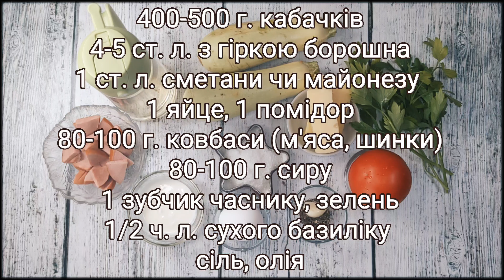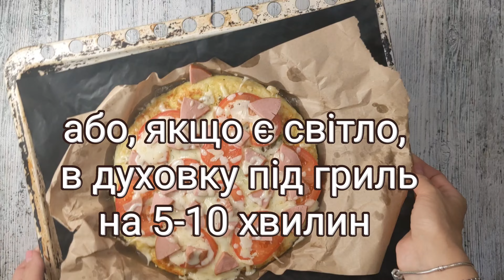НАЙСМАЧНІШИЙ РЕЦЕПТ з КАБАЧКІВ! Кабачкова ПІЦА на ПАТЕЛЬНІ! / ZUCCHINI PIZZA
ЛЮБІ ДРУЗІ!
В сезон кабачків пропоную приготувати дуже смачну та соковиту страву.
Ця піца стане однією з улюблених, навіть у тих, хто не полюбляє кабачки🙂
Готується на плиті на пательні, що дуже актуально в літню спеку та коли нема світла.

Мені буде дуже приємно 🙂

ПАТЕЛЬНЯ 26 см.

Нам знадобиться:
400-500 г. кабачків
1. яйце
4-5 ст. л. з гіркою борошна (дивіться по тісту)
1 помідор
80-100 г. сиру
80-100 г. ковбаси (м'яса, шинки)
зелень
1 зубок часнику
1/2 ч. л. сухого базиліку
сіль, олія

Кабачки натерти на тертці, підсолити і залишити на 5-10 хвилин.
Помідор нарізати кільцями.
Часник та зелень дрібно порізати і змішати разом.
Додати сушений базилік і перемішати.
Сир натерти.
Ковбасу нарізати.
З кабачків вичавити сік, додати яйце, сметану і борошно.
Добре вимішати тісто.( воно як густа сметана)
Холодну пательню змастити олією і викласти тісто.
Розрівняти, накрити кришкою.
СМАЖИТИ НА ПОВІЛЬНОМУ ВОГНІ 10-15. ХВИЛИН.
Перевернути і викласти знову на пательню( БЕРІТЬ СИЛІКОНІЗОВАНИЙ ПЕРГАМЕНТ! )
На обсмажену сторону викладаємо зелень з часником, половину сиру, помідор, ковбасу.
Зверху притрусити другою половиною сиру.
Накрити кришкою.
СМАЖИТИ НА ПОВІЛЬНОМУ ВОГНІ 10-15 ХВИЛИН( Або до розплавлення сиру)
Слідкуйте за обсмаженням, щоб не перепекти.
За бажанням, поставити в духовку під гриль на 5-10 хвилин.

СМАЧНОГО!!!

We will need:
400-500 g of zucchini
1. an egg
4-5 century l. with bitter flour (see the dough)
1 tomato
80-100 g of cheese
80-100 g of sausages (meat, ham)
green
1 clove of garlic
1/2 tsp. dry basil
salt, oil

BON APPETIT!!!

Нам понадобится:
400-500 г. кабачков
1. яйцо
4-5 ст. л. с горкой муки (смотрите по тесту)
1 помидор
80-100 г. сыра
80-100 г. колбасы (мяса, ветчины)
зелень
1 зубок чеснока
1/2 ч. л. сухого базилика
соль, масло

ПРИЯТНОГО АППЕТИТА!!!